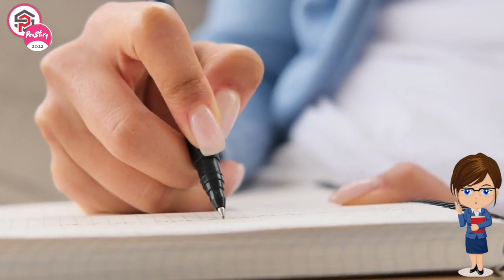Rela Bongkar Rumah Hanya Karena Mimpi Menemukan Emas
Keyakinan orang pasti berbeda ya Peners. Ada yang menganggap mimpi hanyalah bunga tidur tapi ada juga yang menganggap mimpi itu petunjuk...
Keluarga nekat bongkar rumah hanya karena mimpi menemukan emas. Apa yang terjadi selanjutnya??
Simak video disini yaa

▷▷ PENSTORY memberikan informasi harian masa kini, dengan suguhan liputan yang up to date dan relevan dengan kebutuhan informasi kamu. Segala hal tentang informasi, edukasi, pembahasan menarik baik dari lokal maupun internasional, akan dibawakan dengan santai, seru, tanpa menghilangkan pemahaman dari liputan itu sendiri.